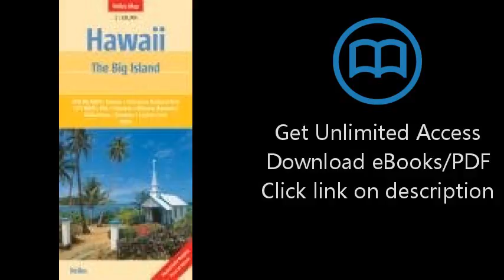Nelles Map Hawaii The Big Island (German, French and English Edition)